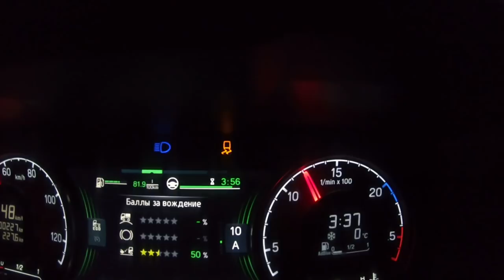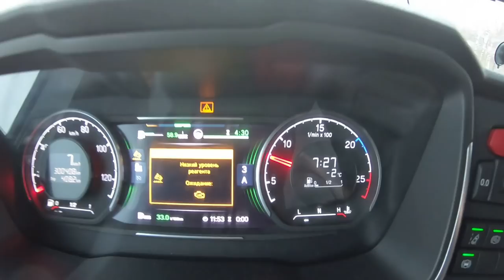Дорожный кошмар дальнобойщика!!! Ой, чё делайца то))) $585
Знал бы о таком погодном сюрпризе-не оставался бы ночевать в Тюмени...

Композиция
TyDi - Out In the cold